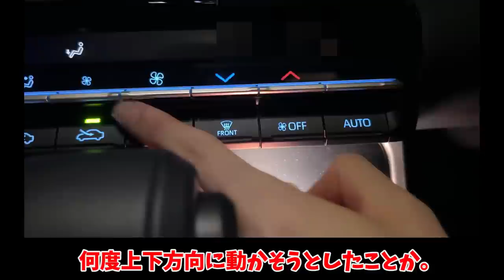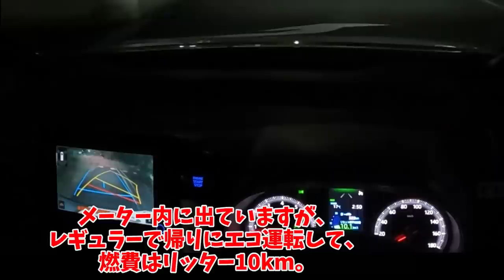「ぜんぶ乗せスポーツカー」で快適性も抜群。完成しつつある新型車に驚かされる【トヨタ・ヴォクシー】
トヨタの新型ヴォクシーの新車価格309万円の「S-Gの2WD(8人乗り)」に乗っていきます。

○内装に関する細かい紹介はブログ版にて。

1人で動画制作を行っているのですが、擬似的に多人数が会話するような動画形式にすることで、動画の内容が単調になることを防いでいます。